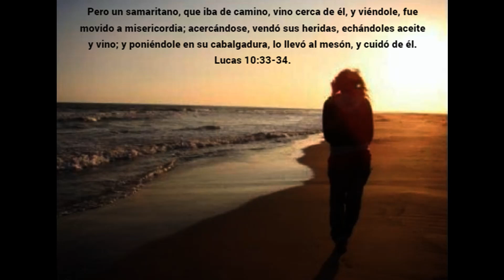YO VAGUÉ POR LOS CAMINOS - Grupo Juvenil IEP Viña del Mar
LETRA:
Yo vagué por los caminos de este mundo,
Donde placeres y vicios conocí,
Pero sitio para mí no vi ninguno
Donde mi alma encontró felicidad.
Como errante vagué por esta vida,
En los placeres busqué felicidad,
Pero confieso feliz nunca he sido,
Porque no existe al estar lejos de Dios.
CORO:
¡Oh, mi Jesús! Deja que llore y adore a mi Señor,
Porque mis lágrimas no puedo contener,
Cuando yo siento tu Presencia mi Señor.
Quisiera estar siempre a tu lado
Y no separarme más,
Porque en el mundo no hay sitio para mí
Donde mi alma se encuentre tan feliz.

Tú curaste y vendaste mis heridas,
Cuando a la vera del camino me quedé;
Muchos pasaron por mí sin socorrerme
Y me dejaron solo en mi dolor.
Pero Tú fuiste el Buen Samaritano
Que conmovido al verme en mi dolor,
Detuviste tu andar para ayudarme
Y en tus brazos me llevaste al mesón.